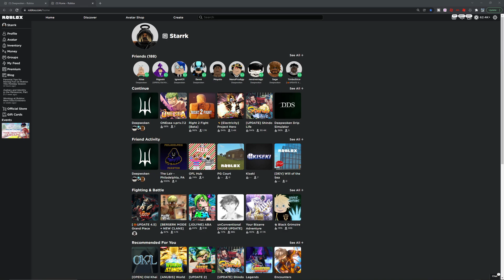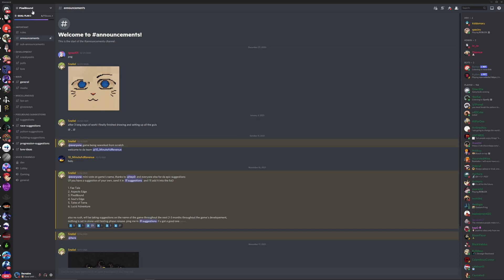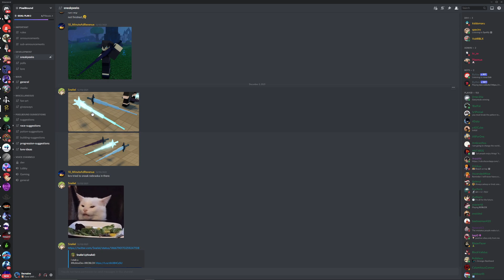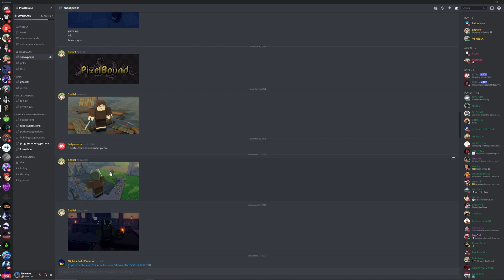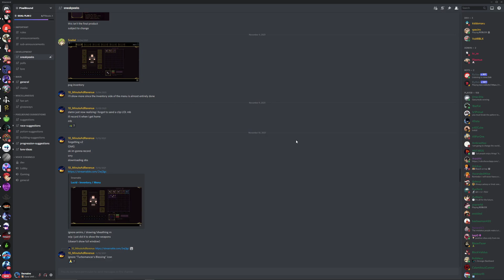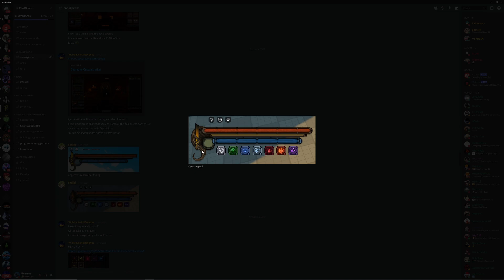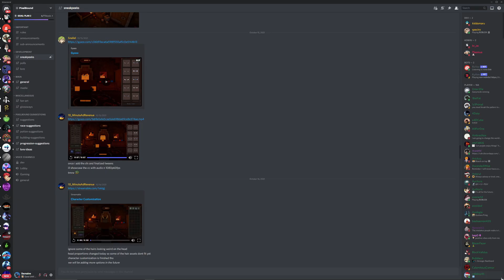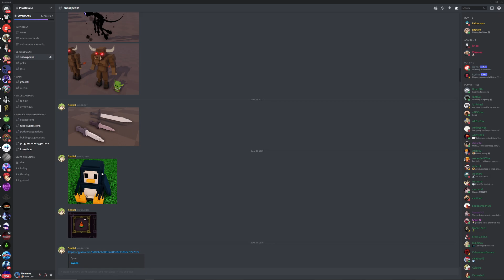Im Going To LOVE This New Upcoming Roblox RPG Game!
Really hope this game turns out good. Love me some Voxel games!